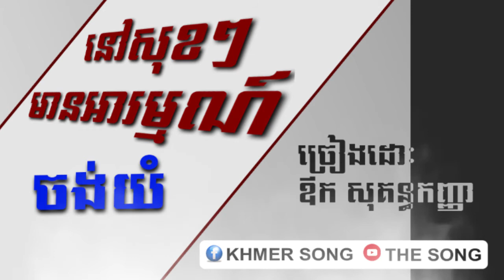នៅសុខៗមានអារម្មណ៍ថាចង់យំ ច្រៀងដោយ ឪក សុគន្ធកញ្ញា nov sok sok mean ah rom jong yum (Ouk Sokun Kanha)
នៅសុខៗមានអារម្មណ៍ថាចង់យំ ច្រៀងដោយ ឪក សុគន្ធកញ្ញា
 nov sok sok mean ah rom jong yum (Ouk Sokun Kanha)
សួស្ដីបងប្អូនទាំងគ្នា សូមបងជួយSubscribe ឆេនែល របស់ខ្ញុំមួយផងដើម្បីទទួលបានបទចម្រៀងថ្មីៗ ល្បីៗ ថែមទាំងពិរោះទៀតផង។ ឆេនែលខ្ញុំ និងខិតខំស្វែងរក បទចម្រៀងពិរោះៗទៀត ដើម្បីកំដរអារម្មណ៍ បងប្អូនទាំងអស់គ្នា។
សូមអធ្យាស្រ័យ ប្រសិនបើវីដេអូមួយនេះមានកំហុសត្រង់ណា សូមបងប្អូនជួយខំមិនប្រាប់នៅខាងក្រោមនេះ ដើម្បីខាងខ្ញុំកែលំអរ។សូមអរគុណ។